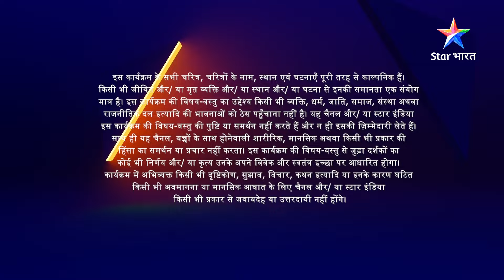EP 44 Part 1 | Meri Maa | Kya bachchon ko padhaane pahunch payegi Pratibha? | मेरी माँ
Yeh kahani hai ek beti ki talaash ki, jo apni bichhdi hui maa ko dhoondhna chaahti hai. Jhilmil, bachpan mein hi apne parivaar se bichhad jaati hai aur ek chhoti-si basti mein uski parvarish hoti hai. Jhilmil hamesha yeh sochti hai, ki kyun usey uske gharwalon ne chhod diya. Aakhirkar nanhi Jhilmil apni maa ko dhoondhne ka faisla karti hai. Kya apni maa ko dhoondh payegi Jhilmil? Aakhir kyun reh gayi thi wo akeli? Jaanne ke liye dekhiye Jhilmil ki kahani 'Meri Maa'.